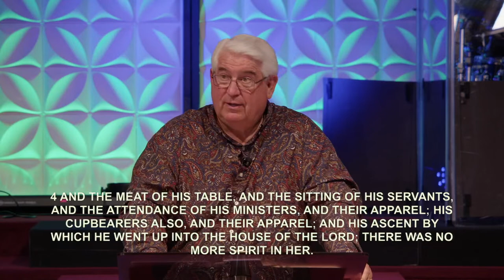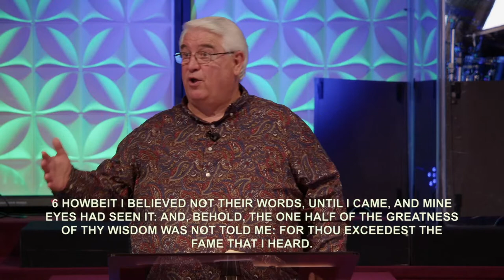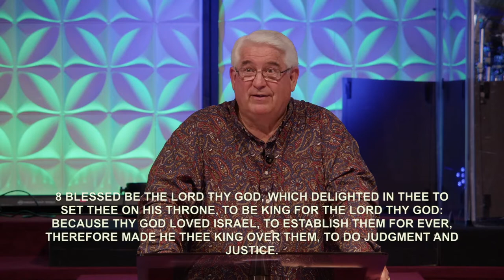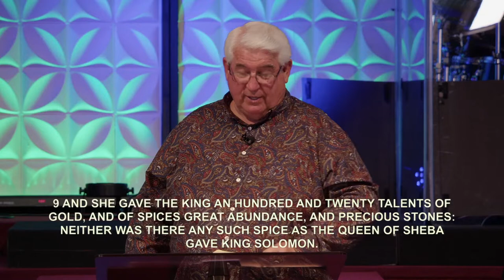Dr. Buddy Bell Ministry Of Helps pt.3